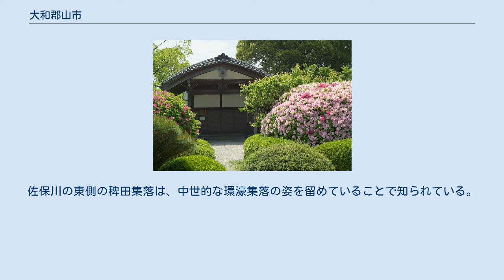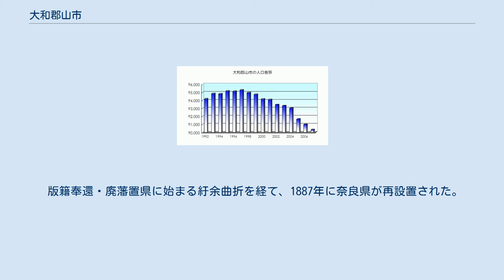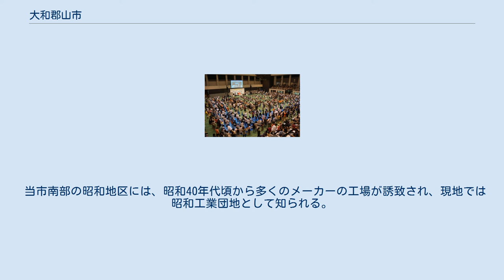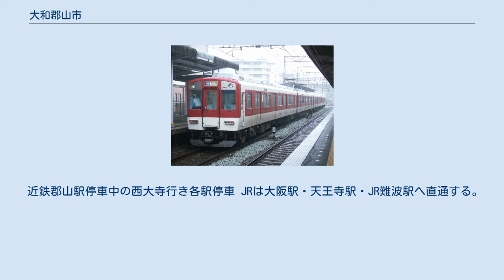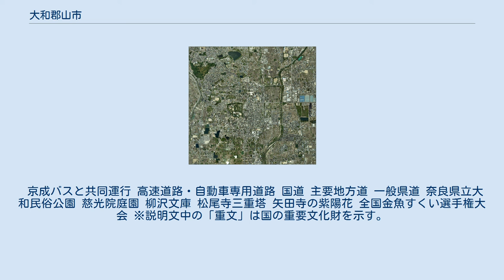大和郡山市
大和郡山市（やまとこおりやまし）は、奈良県の北部に位置する市。
1954年1月1日に生駒郡郡山町が市制施行した際、市名については、大和の国であることを強調して福島県郡山市と区別するために「大和郡山市」と定められた。
なお郡山城、郡山藩が有った地であるので「郡山」単体で大和郡山市を指すこともある。
 金魚の名産地として全国に知られ、「全国金魚すくい選手権大会」が毎年開催され、漫画『すくってごらん』の舞台にもなっている。
 大和郡山市中心部周辺の空中写真。
 2008年5月15日撮影の16枚を合成作成。
 空から見た稗田町の環濠集落。
国土交通省『国土画像情報（カラー空中写真）』より作成。
 大和郡山市は奈良盆地北部に位置し、佐保川や富雄川が南流している。
市域は概ね平坦だが、富雄川以西では矢田丘陵が広がるため起伏が大きくなっている。
また市内には池が数多く見られるが、これはため池や金魚の養殖池として用いられていたものである。
 古くからの市街地は近鉄郡山駅やJR郡山駅周辺に広がり、現在でも細かな路地が入り組んでいる。
佐保川の東側の稗田集落は、中世的な環濠集落の姿を留めていることで知られている。
 郡山城天守台からの眺望 古代の大和国添下郡村国郷、矢田郷、添上郡大宅郷、平群郡額田郷の地である。
延喜式内の矢田坐久志玉比古神社（矢田町）や菅田神社（八条町）、賣太神社（稗田）が鎮座する。
 都市の形が形成されたのは、戦国時代末期に筒井順慶が郡山城に拠り、その城下町が発達してからである。
順慶亡き後1585年に豊臣秀長（当時羽柴秀長）が郡山城に入り、郡山はこの時期大和国の中心都市として栄えた。
 江戸時代に入ってからは一時奈良奉行所の管轄となったが荒廃する。
大坂夏の陣後に同戦役で活躍した水野勝成が入り、以後松平忠明に始まる松平家、本多政勝に始まる本多家と続き、享保9年（1724年）には、享保の改革における幕府直轄領拡大政策に際して甲斐国が幕領化され甲府藩藩主であった柳沢吉里が転封され、明治維新まで柳沢氏が郡山藩藩主家として一帯を統治した。
また、片桐且元または片桐貞隆に始まる片桐氏が市内、小泉町の小泉陣屋に入り、小泉藩（片桐藩）藩主となった。
 版籍奉還・廃藩置県に始まる紆余曲折を経て、1887年に奈良県が再設置された。
1889年の町村制実施で8つの町村（郡山町、筒井村、矢田村、本多村、平端村、治道村、平和村、片桐村）が誕生。
1896年に添下郡と平群郡が合併、生駒郡が成立、現在の大和郡山市役所に生駒郡役場が置かれた。
 なお、衆議院議員選挙の選挙区は「奈良県第2区」、奈良県議会議員選挙の選挙区は「大和郡山市選挙区」（定数：3）となっている。
 当市では、江戸時代より武士の副業として始められた金魚の養殖が大変に盛んであり、輸出もされている。
山形県の庄内金魚と市場を大きく二分するほどのシェアを誇る。
しかし最近では後継者不足や市場の低迷から、廃業して養殖池を宅地などに転用する業者が相次いでおり、かつては市内のあちこちに見られた養殖池は年々減少。
この事から近年では市の後援や地元の業界団体などにより「全国金魚すくい選手権大会」などが開催されるなど、市場の活性化に向けた様々な試みが行われている。
 当市南部の昭和地区には、昭和40年代頃から多くのメーカーの工場が誘致され、現地では昭和工業団地として知られる。
この工業団地の周辺には西名阪自動車道が存在する。
 （2013年7月現在） ※大和郡山市全域の郵便番号は「639-10xx」「639-11xx」（生駒郡安堵町の全域も同じ／いずれも大和郡山郵便局の集配担当）となっている。
 かつては橿原市に次ぎ、県内3位の人口であった。
2008年には9万人を割り込んでいる。
 高等専門学校 高等学校 中学校 小学校 その他の学校 町の中心部の道路は城下町の町割が残り細い路地が多く迷路のようになっている。
 近鉄郡山駅停車中の西大寺行き各駅停車 JRは大阪駅・天王寺駅・JR難波駅へ直通する。
1時間に4本程度の頻度で大和路快速・区間快速が運転されている。
朝は本数が多くなる。
JR京都駅、新大阪駅へも朝の通勤時間帯に直通が存在する。
 京成バスと共同運行 高速道路・自動車専用道路 国道 主要地方道 一般県道 奈良県立大和民俗公園 慈光院庭園 柳沢文庫 松尾寺三重塔 矢田寺の紫陽花 全国金魚すくい選...